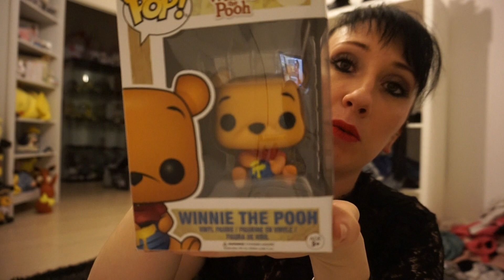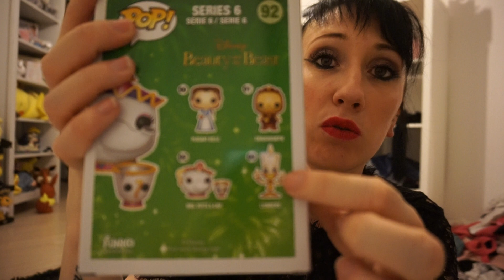Ma Collection de Figurine Pop